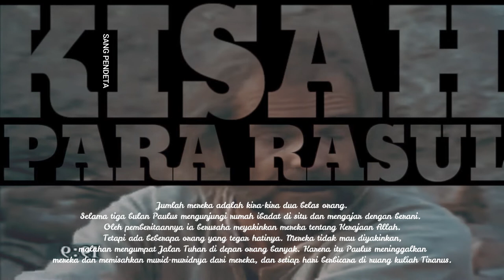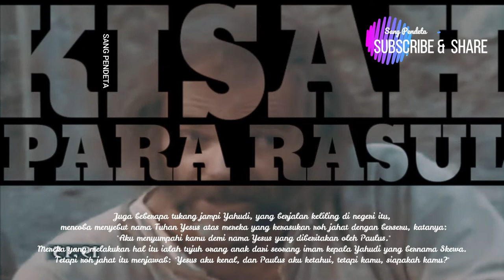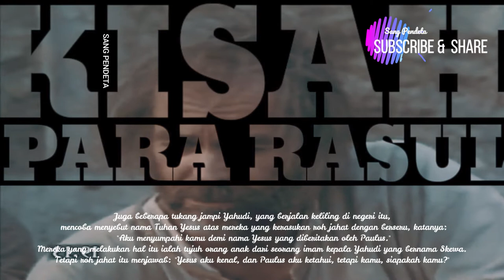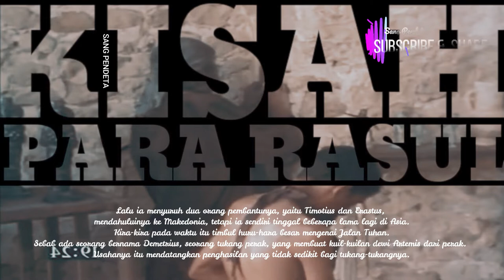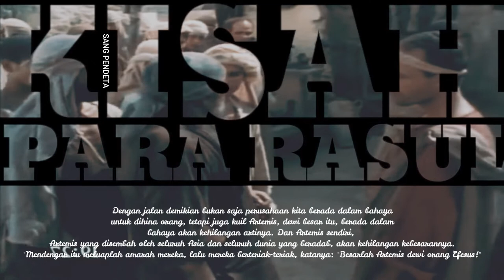kisah para rasul 19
Paulus di Efesus (kisah para rasul 19)